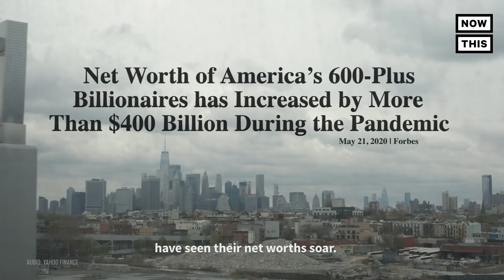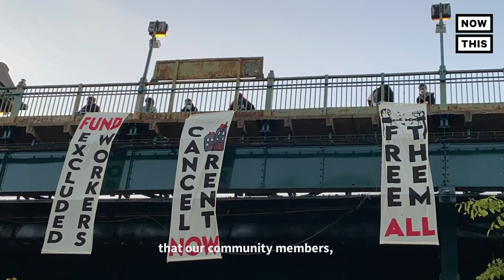AOC Calls on Cuomo to Pass Wealth Tax and Save Working Families | NowThis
‘Governor Cuomo, we need you to pass a billionaire’s tax in order to make sure that we’re providing for our working families.’ — AOC and other progressives want the wealthy few who have benefited from this pandemic to bail out working families in crisis.

In US news and current events today, Congresswoman Alexandria Ocasio-Cortez has called on New York Governor Andrew Cuomo to institute a wealth tax, or billionaire tax, in New York to address the rise of income inequality and help bail out working families who are suffering under the current economy. The NYC billionaires tax would go a long way towards re-invigorating the social programs and schools that have been underfunded and failing vulnerable communities in New York City and throughout the state, and it's up to Governor Cuomo to champion a billionaire tax or wealth tax that would ensure that the super wealthy pay their fair share. In this AOC interview, we see that Alexandria Ocasio Cortez has long been a fighting for taxing the wealthy, and whether its in her own district, across New York City, New York state, and the entire country, it's clear that the uber rich need to contribute their fair share.